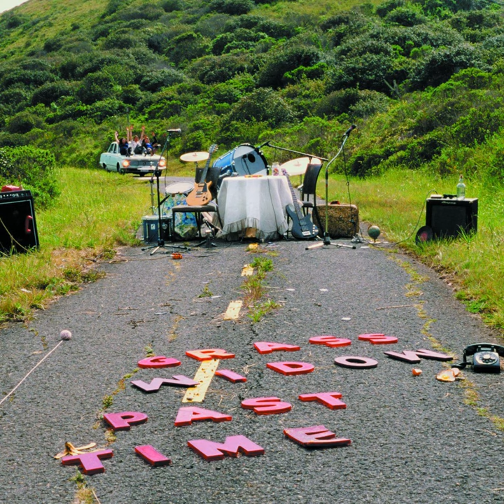Strangers Come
Strangers Come · Grass Widow

Past Time